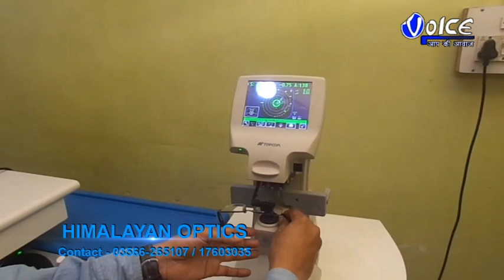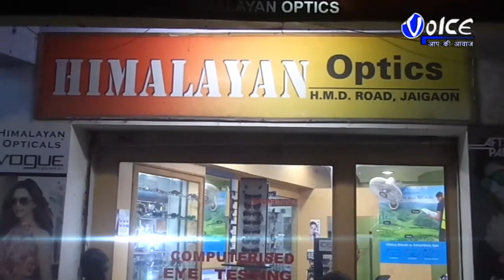মালদা শহরের ফুলবাড়ি বাজারের আজ বেহাল দশা, না আছে জলের ব্যবস্থা না আছে বিদ্যুৎ ,শৌচালয়ের তো ভগ্নদশা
মালদা শহরের ১৪ নম্বর ওয়ার্ডে  ফুলবাড়ি বাজার তৈরি হয়েছিল পৌরসভার উদ্যোগে, এলাকাবাসীদের দীর্ঘদিনের দাবি ছিল আর সেই দাবি পূরণ করতে তৈরি হয়েছিল ফুলবাড়ী বাজার, কিন্তু দেখভালের অভাবে এই বাজারের আজ বেহাল দশা, না আছে জলের ব্যবস্থা না আছে বিদ্যুৎ এবং শৌচালয়ের তো ভগ্নদশা